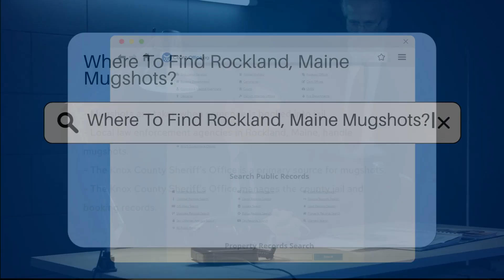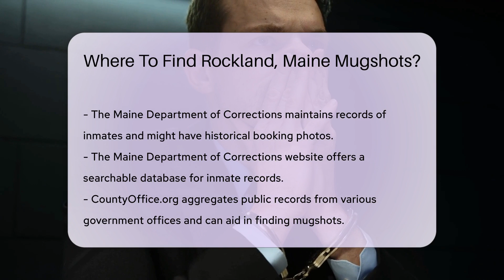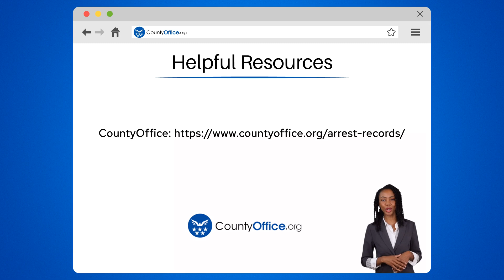Where To Find Rockland, Maine Mugshots? - CountyOffice.org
Where To Find Rockland, Maine Mugshots? Description:
Have you ever wondered where to find Rockland, Maine mugshots? In this video, we'll explore the various sources where you can access mugshots in Rockland, Maine, including the Knox County Sheriff's Office, Rockland Police Department, and the Maine Department of Corrections. Discover how to search for mugshots online and access historical booking photos. Learn about the specific information you might need and any potential fees associated with accessing these records. Understanding the availability of mugshots in public records is essential, and we'll guide you through the process.